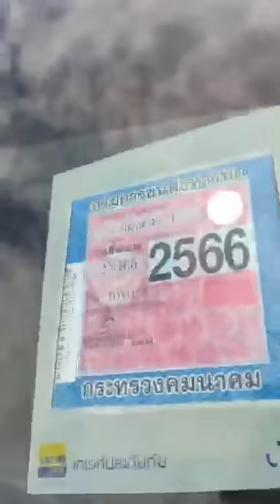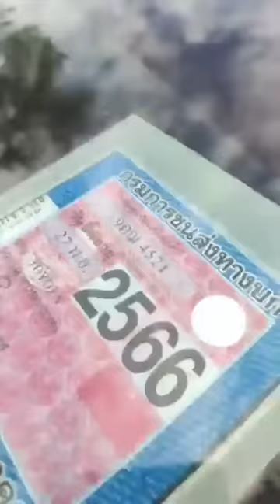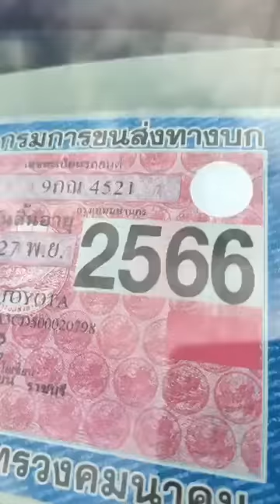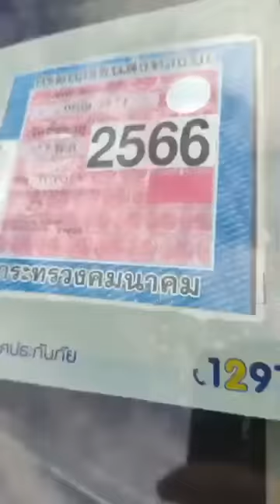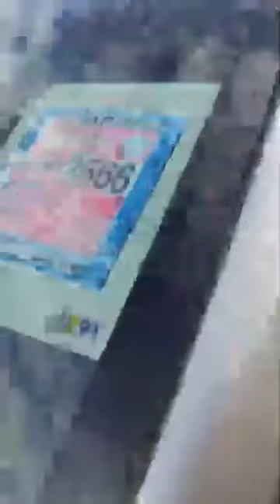เงิบ!! หน้าแหก อ้างเป็นเจ้าหน้าที่ กรมสรรพสามิต ทะเบียนหลังไม่ติด ทะเบียนหน้ากับป้ายภาษีไม่ตรงกัน